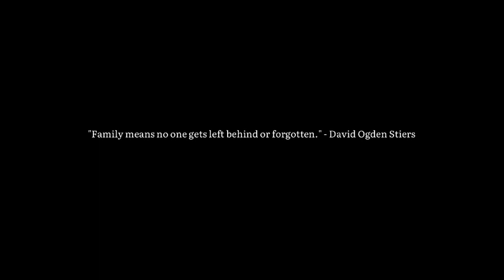Dear Papi, it's 2024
I couldn't go home for the holidays so I decided to make this video as a tribute to my family in Jakarta, while taking advantage of the fact that I had absolutely no plans this New Year's Eve. I started writing this letter to my dad as an attempt to cope with the grief, but then I realised how cool it'd be as a sort of end of the year documentary. You know I gotta end 2023 with a bang, man.

A few clips that were featured in the video were dug up videos from my childhood; others were taken from my first ever semester at the University of Edinburgh; the rest were from my short Christmas trip to Durham. It's basically a cross section of my life told by my photo gallery, proving time and time again that life still manages to go on.

P.S. The audio lags behind the video because I used VN to edit this, and this always happens whenever I try to export my projects. Man.